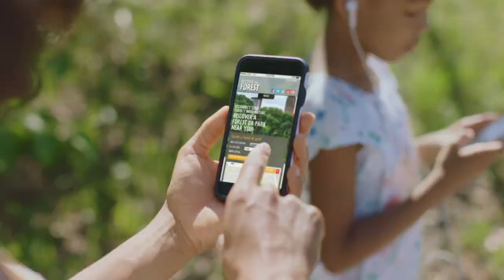Inside Sports: April 2022 - Katie Shields & Jed Stugart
On the next "Inside Sports", host Todd Blackstock chats with SLU Women’s Soccer Coach, Katie Shields, about how she is turning the program into a national powerhouse...Lindenwood University is moving to Division I and Head Football Coach Jed Stugart discusses the benefits of joining the Ohio Valley Conference. Plus our crew will bring you fan reactions from the Cardinals Opening Day. Keep watching STL TV...Experience St. Louis!